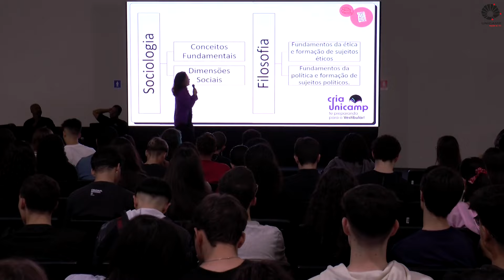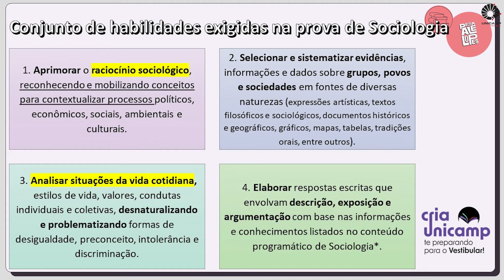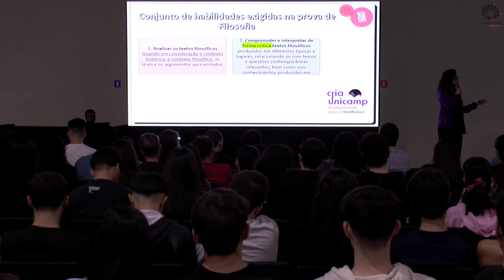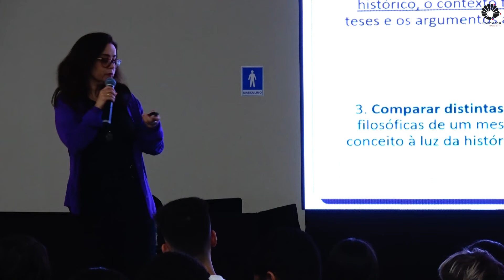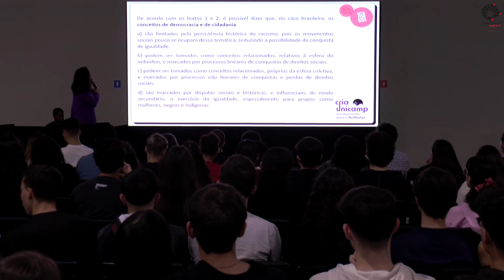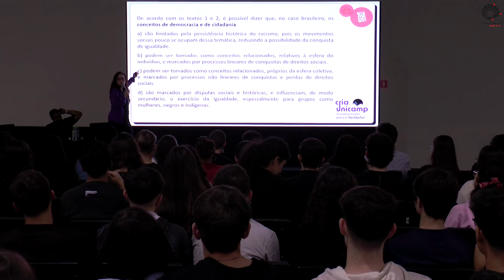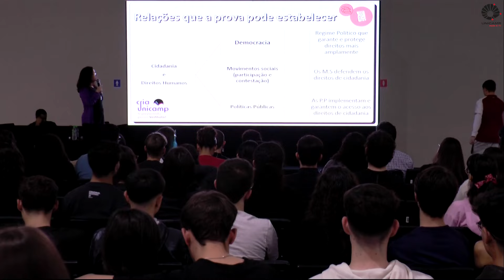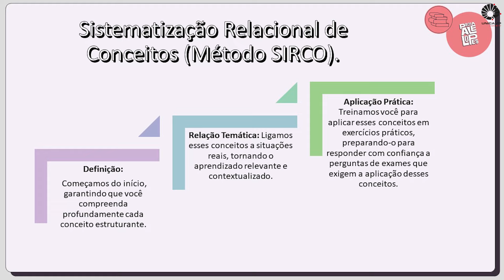Entenda as provas de Sociologia e Filosofia no Vestibular Unicamp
O que esperar das provas de Sociologia e Filosofia no Vestibular Unicamp 2025?
Nesta aula do projeto “Cria Unicamp – te preparando para o vestibular”, a professora Alessandra Lopes aborda o conjunto de habilidades exigidas em cada uma delas. Diversos conceitos e exemplos são cuidadosamente explicados para um melhor entendimento sobre as particularidades de ambas. A professora também destaca a importância do olhar reflexivo e crítico sobre o mundo onde vivemos para a realização do Vestibular Unicamp.

Ficha técnica
Gravação e edição - Kleber Casabllanca